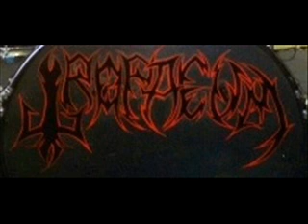Tropaeum - Paralysis (The Awakened Nightmare)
Track 4 of 7 of Tropaeum demo album